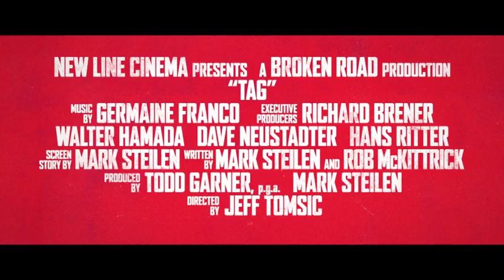‘Tag’ official trailer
Based on a true story. We’re not kidding.

For one month every year, five highly competitive friends hit the ground running in a no-holds-barred game of tag they’ve been playing since the first grade—risking their necks, their jobs and their relationships to take each other down with the battle cry: “You’re It!”

This year, the game coincides with the wedding of their only undefeated player, which should finally make him an easy target. But he knows they're coming... and he’s ready.

A small group of former classmates organises an elaborate, annual game of tag that requires some to travel all over the country. Based on a true story, ‘Tag’ shows how far some guys will go to be the last man standing.

‘Tag’ is directed by Jeff Tomsic (Comedy Central’s “Broad City”), with a starring ensemble cast led by Ed Helms, Jake Johnson, Annabelle Wallis, Rashida Jones, Isla Fisher, Leslie Bibb, Hannibal Buress, with Jon Hamm and Oscar® nominee Jeremy Renner.

Based on ‘It Takes Planning, Caution to Avoid Being ‘It’’ (‘Wall Street Journal’ article) by Russell Adams.

Cast: Ed Helms, Lake Johnson, Annabelle Wallis, Hannibal Buress, Isla Fisher, Rashida Jones, Leslie Bibb, Jon Hamm, Jeremy Renner
Directed by: Jeff Tomsic
Produced by: Will Ferrell, Todd Garner, Sean Robins, Mark Steilen
Screenplay: Rob McKittrick, Mark Steilen

Running time: 120 minutes
Age restriction: 16 D L V